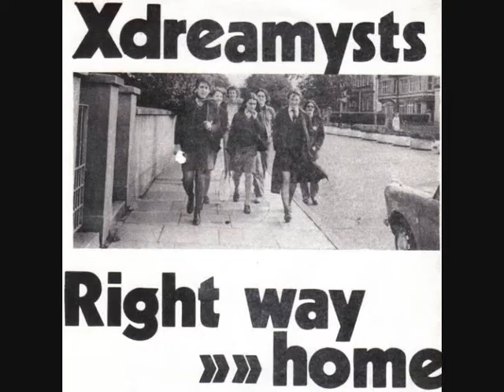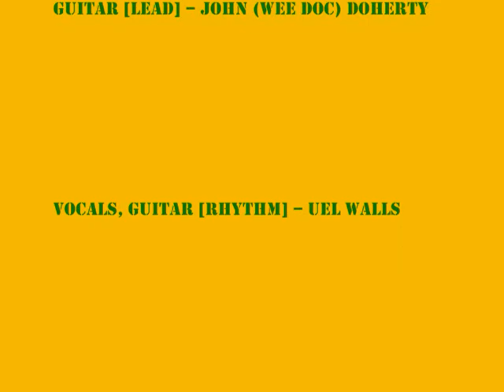X Dreamysts - Dance Away Lover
This is the b-side to Right Way Home, which someone else has posted. Yet nobody has done this, imo, superior track.
On the Good Vibrations label 1978, GOT 5